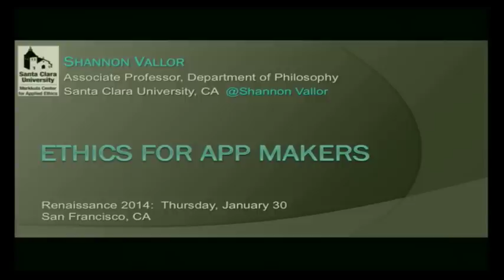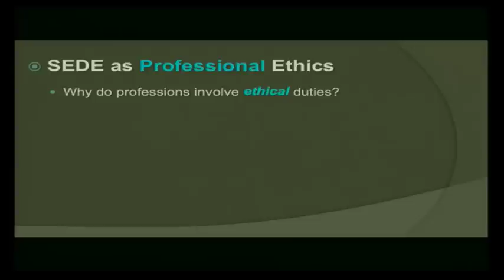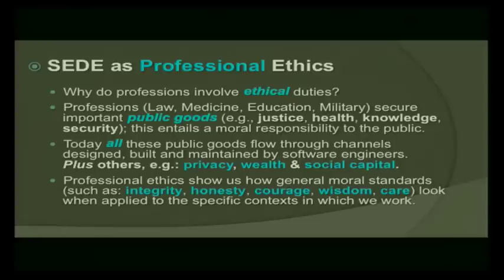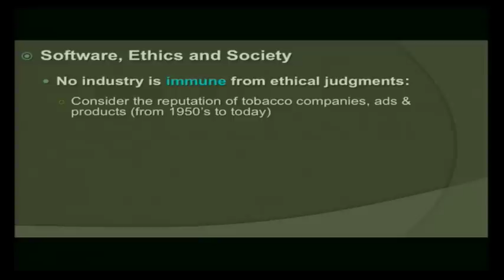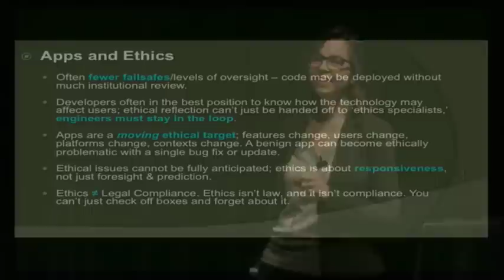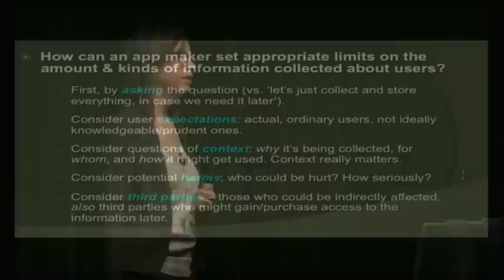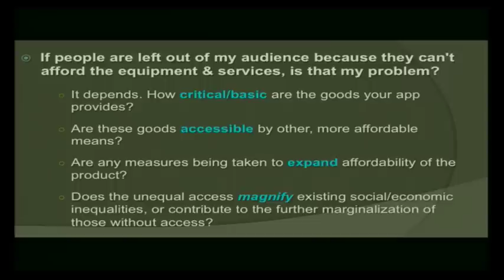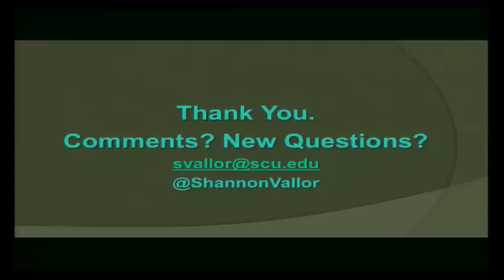Ethics for App Makers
It's time for a talk about this.

It seems that everywhere we turn these days, there's a story or an argument about software developers and ethics. Privacy, monetization, the composition of our teams, our attitudes toward the community around us... the questions and opinions fly (often via the apps that we've made!).

But when was the last time you heard software developers talking seriously about ethics?

We changed that with a lunchtime conversation with Shannon Vallor, a philosophy professor from Santa Clara University and one of the leading thinkers about ethics for software developers. Shannon's "Introduction to Software Engineering Ethics" course is now being used in 17 universities on 3 continents and will soon be featured in Communications of the ACM. We asked Shannon to speak briefly about what it means to live "the good life" as software developers and then to talk with us about the big questions we'll face as we do.